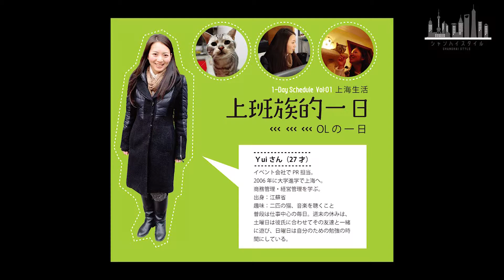シャンハイスタイル（動画版）（1/7）OLの1日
【注意】
本動画レポートで提供している情報は、ご利用される方のご判断・責任においてご使用ください。ジェトロでは、できるだけ正確な情報の提供を心掛けておりますが、本レポートで提供した内容に関連して、ご利用される方が不利益等を被る事態が生じたとしても、ジェトロ及び執筆者は一切の責任を負いかねますので、ご了承ください。
また登場人物が着用・利用している商品やサービスをジェトロが推奨するものではありません。